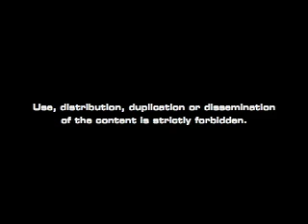Dunk of the Day June 24, 2008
Jayvaughn Pinkston-New Heights - Rumble in the Bronx 2008